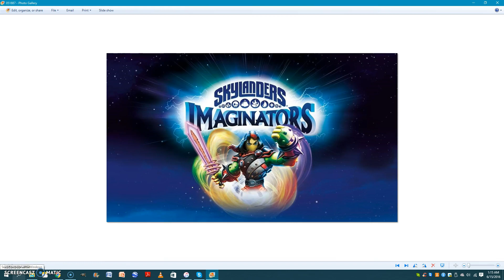New Sensei's EMBER & AMBUSH Revealed! Toy Forms My Thoughts - Skylanders Imaginators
Meet Ember, Ambush and Wolf-Gang the 3 new Sensei's Announced!

Skylanders, Skylanders Imaginators And updates!